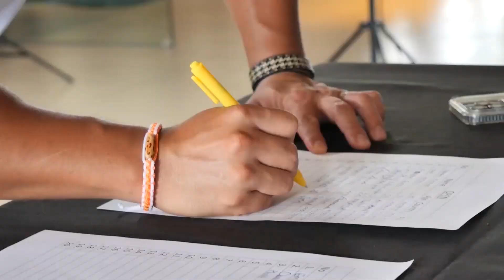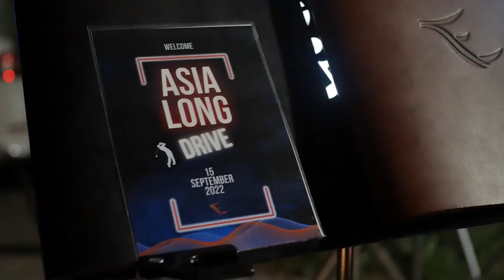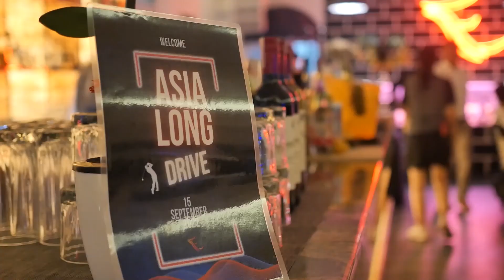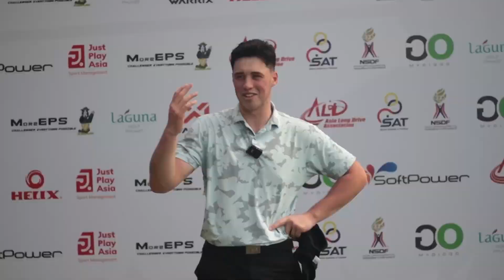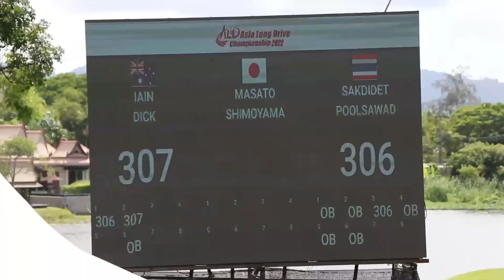Asia Long Drive 2022 Thailand Overview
This video bring you everything you want to know about Asia Long Drive Championship 2022 in Thailand. The Video include players interviews, moments of welcome dinner, media conference and some behind scene footage.

The Asia Long Drive Championship 2022 was held at Laguna Golf Club Phuket on September 16-18, 2022 and hosted by Asia Long Drive Association.

Steffan Scutti from Australia winning the Open division, Phillis Meti from New Zealand winning the Women’s division and Akihiro Hotta from Japan winning the Master’s title.

It is the first time in Asian Long Drive Sport history that a long drive competition happened.

The championship is open to players competing in Open, Women’s and Master’s division, and will take place on the grounds of the beautiful Laguna Golf Club in Phuket, Thailand. It starts on Friday, Sep 16 and continued through Sunday, Sep 18,2022.

The winners will get to take home a hefty amount and a chance to compete at the World Long Drive Championship, which will take place on October 2-8, 2022 at Mesquite Sports & Events Complex, Mesquite, NV,USA. The participants come from Thailand, Japan, Malaysia, Australia and New Zealand and are at the top of their game.

As the governing body for long drive sport in Asia, ALDA’s mission is to expand the sport beyond the national borders. Asia Long Drive Championship 2022 is just the first in the series of events organized in order to achieve this goal.

Asia Long Drive Association is planning to organize more events in 2024 and future.